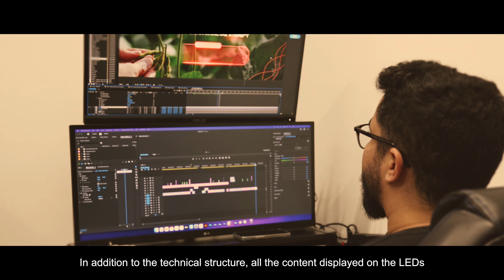Colhendo Inovação - Primeira Safra: LED outdoor no agro - Client: TRENDIX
Série Colhendo Inovação - Primeira Safra: LED outdoor no agro!

Percorremos as principais feiras agropecuárias do Brasil com o projeto Intacta a pedido da Trendix | TDX Digital!

Quando criamos projetos de conteúdo externo, como no caso dos painéis de LED outdoor, pensamos em tudo de ponta a ponta: do uso de tecnologia de última geração apropriada para a exposição ao ar livre ao conteúdo transmitido em cada painel!

Deixe a sua opinião sobre o projeto aqui embaixo! 👇🏻